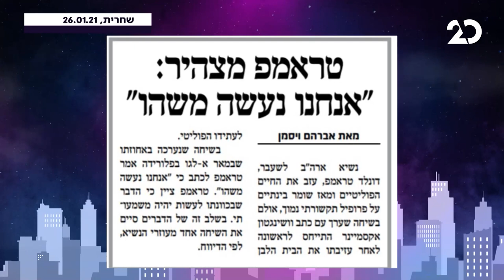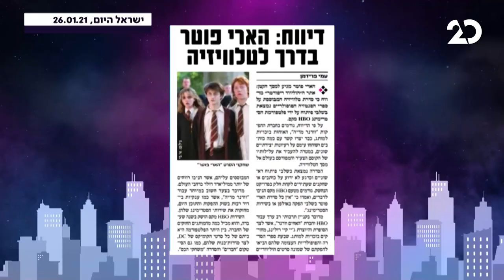לילה טוב מאוד עם גיל ססובר | ניקול ברסלב, הדס דיקשטיין וסול שוורץ מתארחות